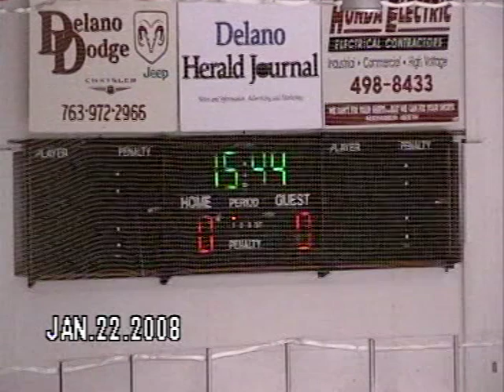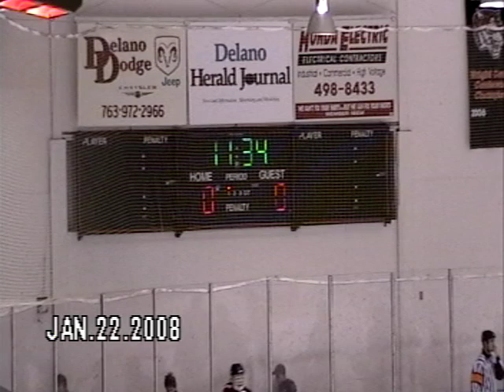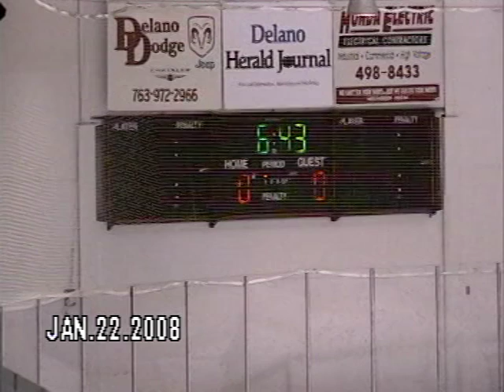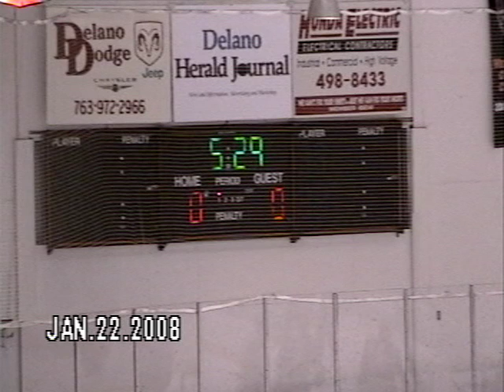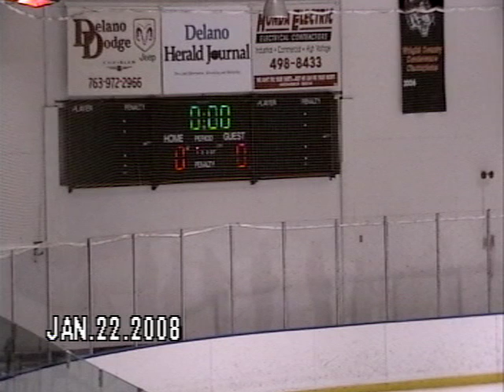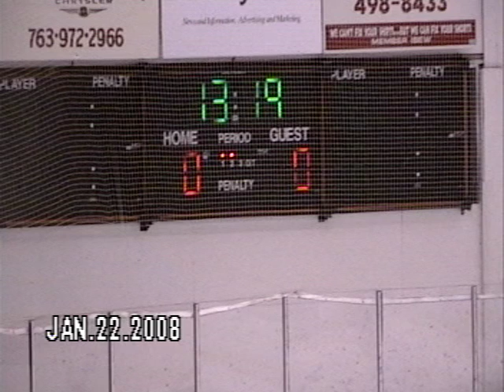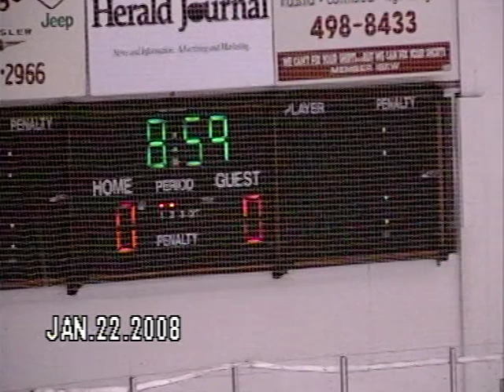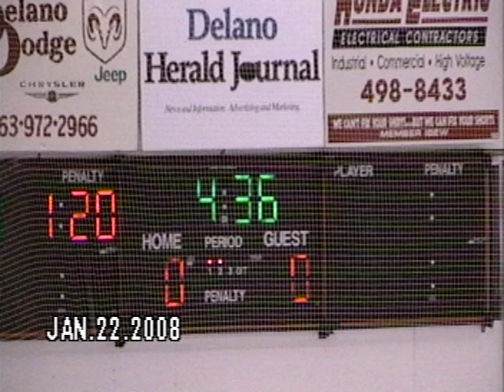Delano vs Mound 1-22-2008